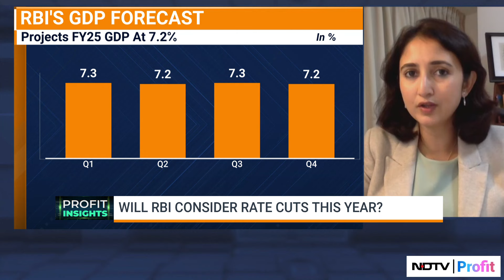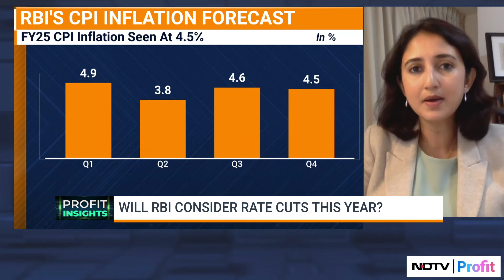'Expect RBI To Cut Rates In August': Pranjul Bhandari On Rate Cuts, Modi 3.0 & India's Economy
In conversation with Tamanna Inamdar, Pranjul Bhandari talks about the impact of the Modi government and his new cabinet, the RBI rate cuts and India's growth story. Catch the entire conversation here.